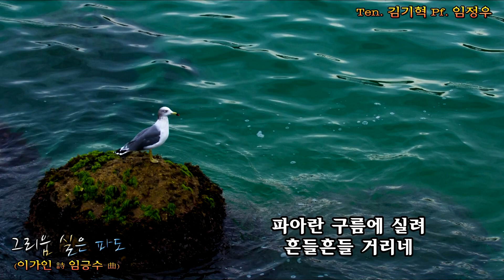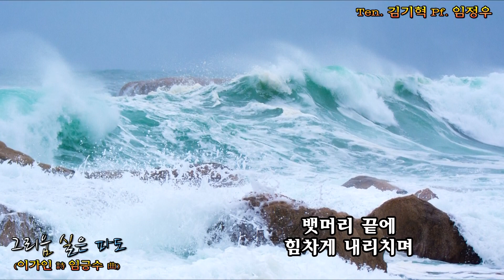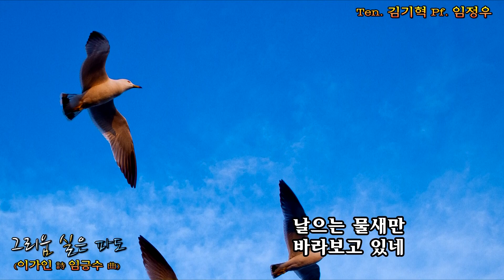그리움 실은 파도(이가인 詩. 임긍수 曲) - 테너 김기혁. 피아노 임정우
그리움 실은 파도(이가인 詩 임긍수 曲)

                    테너 김기덕. 피아노 임정우

그리움 가득 싣고 일렁이는 그대의 마음
파아란 구름에 실려 흔들흔들 거리네
태양은 불덩이 되어 뜨겁게 타오르다
모래 한 줌 움켜쥐며 하염없이 서성이네

바위 씻어주던 시원스런 그 소리는
비우고 싶은 마음 또 한번 외면한 채
뱃머리 끝에 힘차게 내리치며
날으는 물새만 바라보고 있네

길고 긴 여정에서 그림자 늘어 뜨리며
아득한 수평선 위에 호젓이 기대서서
행여나 살을 에이는 싸늘한 찬 바람일까
살며시 품에 안아 출렁이며 달래주네

사진, 영상편집제작 / 김문기-김문기의 포토랜드-